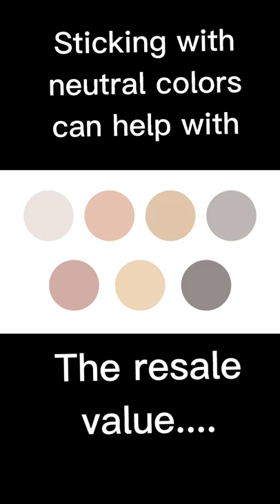Remodeling Mobile Home Exterior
Remodeling Mobile Home